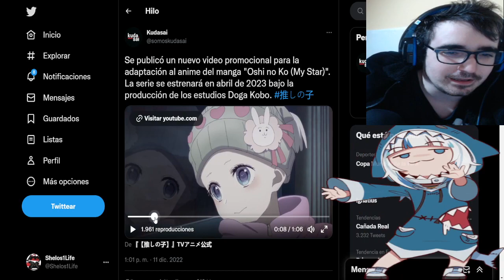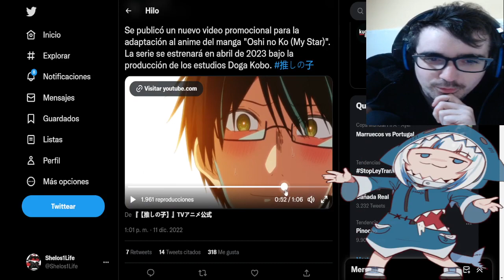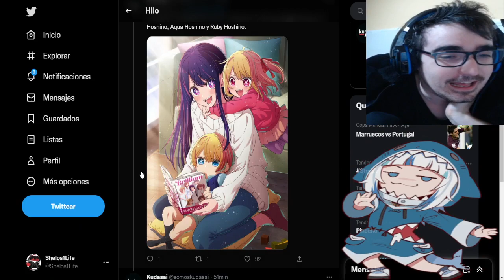EL PRIMER CAPITULO DEL ANIME Oshi no Ko DURARRA 1 HORA CON 30 MINUTOS Y SALDRA EN ABRIL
LISTA DE PRECIO DE MIS COMISIONES:
10 - 20 MINUTOS = 2€
20 - 30 MINUTOS = 4€ (comision base de lectura - MANGAS/MANHWAS/MAHUAS/NOVELAS)
30 - 45 MINUTOS = 6€
45 - 60 MINUTOS = 8€
60 - 90 MINUTOS = 10€
90 - 120 MINUTOS = 12 €

LISTA DE PRECIO DE REACCIONES YA HECHAS:
1€ por video (LECTURAS DE MANGA/NOVELAS 30 MINUTOS)
5€ por anime de 10-13 capitulos
10€ por anime de 21- 26 capitulos
2€ por pelicula